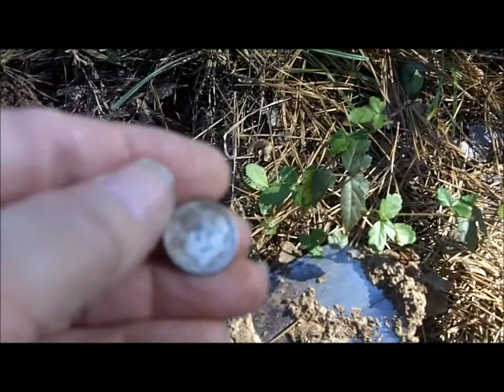Softball Park & Forest Treasure Hunt March 11 2011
DiggerDun & Uncle John return to the softball park for a short hunt, too many kids so we headed to the forest.